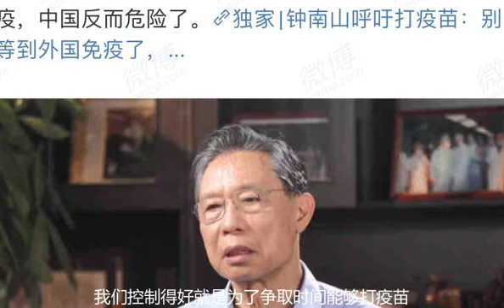钟南山说不抓紧打疫苗有危险